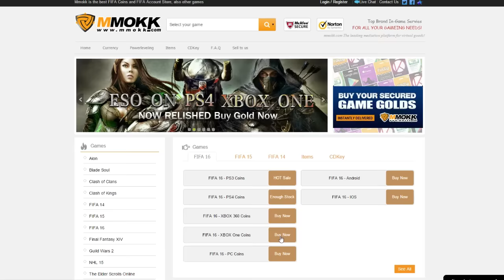FUT 16 | OMG JE TEST AGUERO SIF 89 ! EL MONSTRO !!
1600 LIKES ?! JE TEST AGUERO IF 89 ! C'EST UN MONSTRE !
► POINT FIFA AVEC TON CRÉDIT TÉLÉPHONIQUE UTILISE LE CODE 'DIMMIX' !!! 5 % DE REDUC !